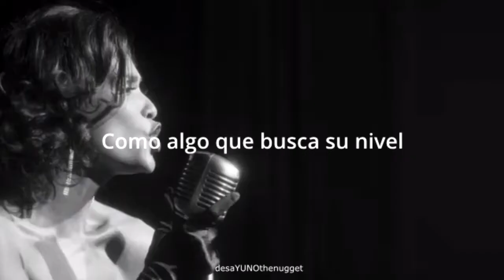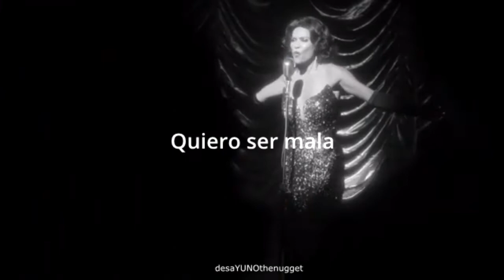Lilith - I Want To Be Evil (Español) [Lucifer]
Lo mejor de la quinta temporada de Lucifer fue escuchar cantar a Lesley-Ann Brandt. La canción original fue por Eartha Kitt.

*Lyrics*

I'm tired of being pure and not chased
Like something that seeks it's level
I wanna go to the devil

I wanna be evil, I wanna spit tacks
I wanna be evil and cheat at jacks
I wanna be wicked, I wanna tell lies
I wanna be mean and throw mud pies

And in the theatre, I want to change my seat
Just so I can step on everybody's feet

I wanna be evil, I wanna hurt flies
I wanna sing songs like the guy who cries
I wanna be horrid, I wanna drink booze
And whatever I've got, I am eager to lose

I wanna be evil, little evil me
Just as mean and evil as I can be